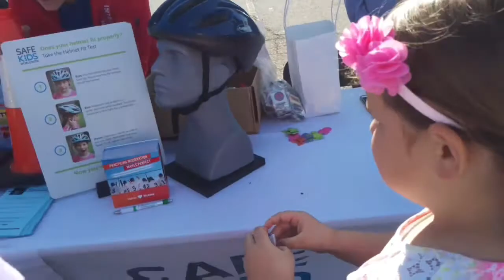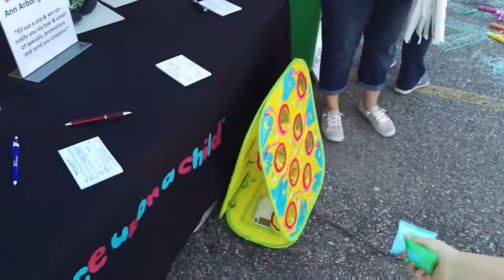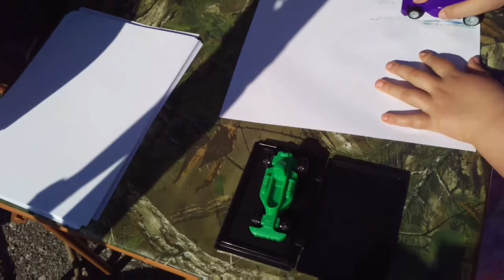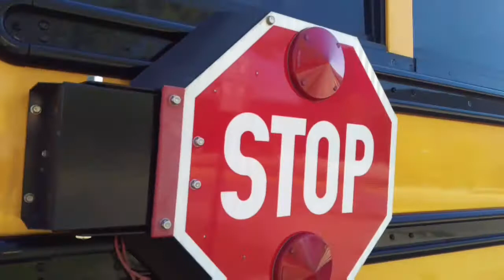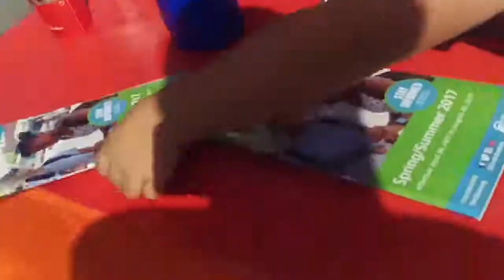Fun day at Touch A Truck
We had a very fun time seeing all the vehicles. They had all sorts of different police cars and suvs, DTE(Detroit Edison)was there, schools buses, moving trucks, all sorts of vehicles. The one she loved the most was the BookMobile.